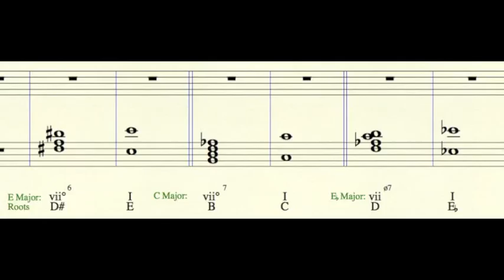Lesson 25 slide 2